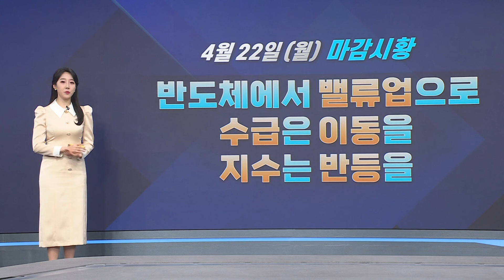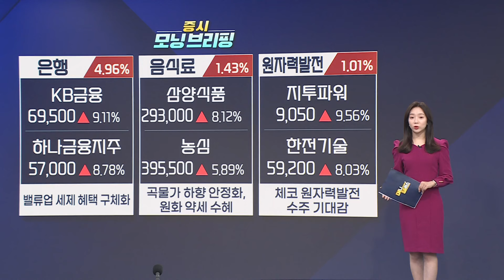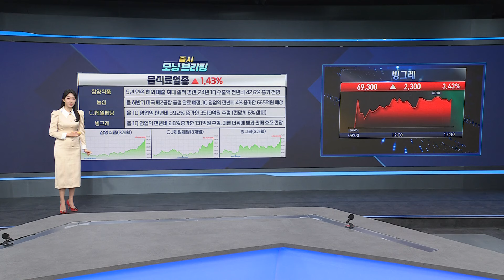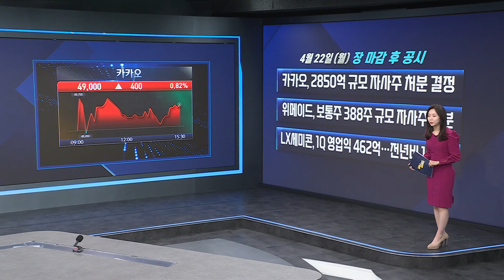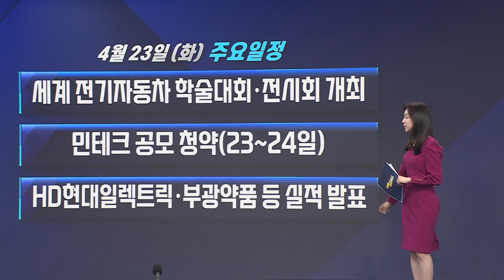불황도 삼켜버린 "K푸드" ㅣ힘든 시장 속 주목해볼 음식료주는?ㅣ#K푸드 음식료주 라면 주목!ㅣ[모닝브리핑]ㅣ한국경제TVㅣ머니플러스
■ 앵커 : 이혜수

■ 캐스터 : 정준혜